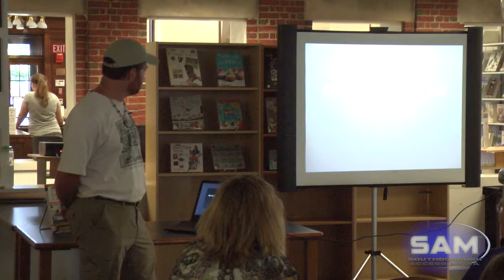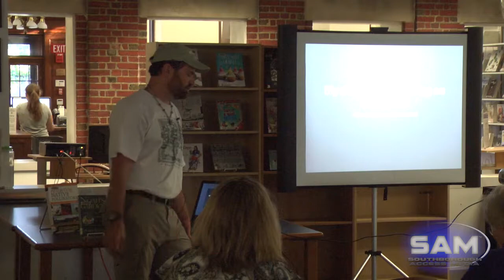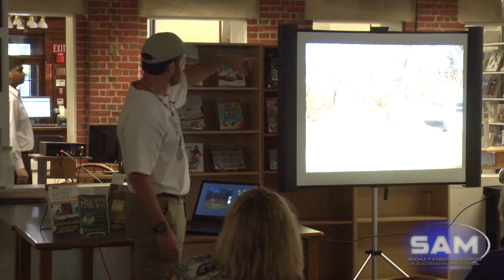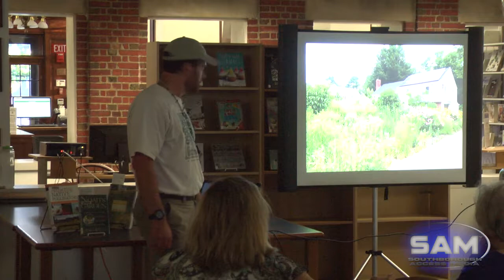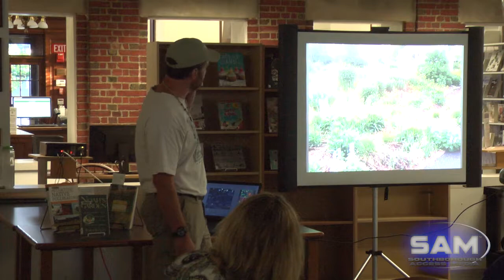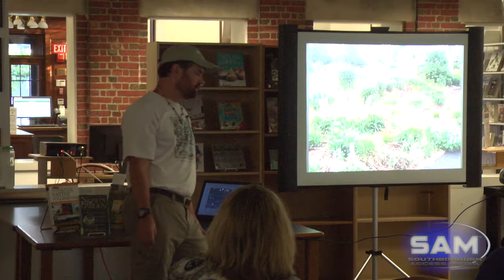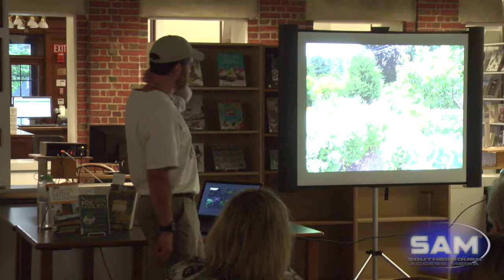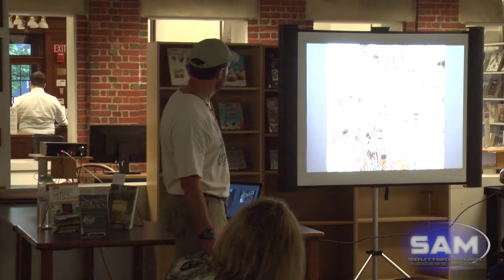"Small Lawns: My Adventure Building an Ecosystem" Presentation by Richard Barry June 20, 2017